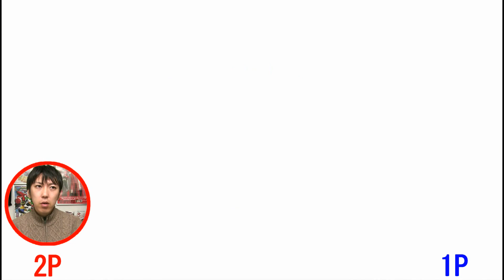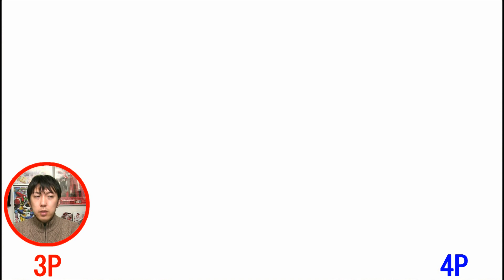ファミコンリミックス1+2 一人二役実況第12回